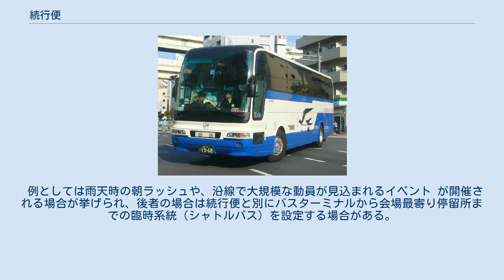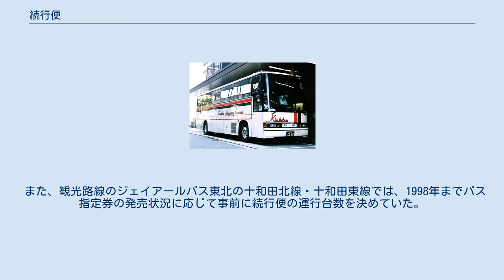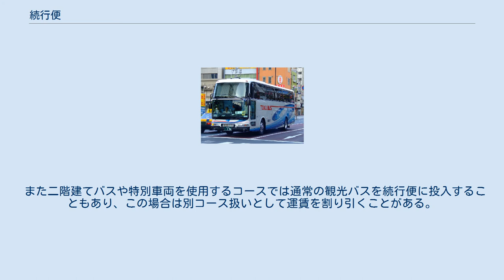続行便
レイク&ポート号　羽後交通運行の所定便と相模鉄道の続行便 続行便（ぞっこうびん）とは、バス事業者において需要集中に対応するために増発する臨時増便のこと。
定期便と同一便扱いで臨時に車両を二台以上に増やして輸送する対応である。
 事業者により「増車」「増発」「増運」とも呼ぶ。
 基幹路線では予約開始後数日で満席になるケースが多いが、予約状況に応じて随時続行便を設定する。
多くは高速バス専属の車両ではなく、観光バスや他の路線で使用する車両を運用するため、車内装備が大きく異なる場合がある。
3列独立シートやダブルデッカーの車両を用いることの多い長距離バスでは車両や座席条件の変更により運賃を一部割り引く例もある。
また、路線によっては女性専用車を設定したり、車両の運用上から始発地・到着地別に乗客を振り分ける場合もある。
実際の運行では所定便と続行便で休憩箇所を変えたり、近鉄系高速バスの大阪駅前（地下鉄東梅田駅）停留所のように「1号車のみ停車、2号車以降の続行便は通過」という扱いをとる場合がある。
 西日本では、系列他社の車両を増発便に使用する事例が見られる。
一方、東日本では 監督官庁の指導が厳しいことからあまり見られなかった。
（なお、所定便とは異なる共同運行会社の車両を増発便に使うことは認められている。）。
 2012年以降、ツアーバスの乗合化の流れで高速バスにおける「管理の受委託」が認められ、特定の条件を満たせば続行便を一般乗合旅客自動車運送事業許可を持たない他社にも運行を委託することが可能になったため、各地で続行便を他社に委託するケースが見られつつある。
 2020年以降は、新型コロナウイルス感染症のために車内の「密」を緩和する目的で、所定便に空席が多数あっても続行便を出すケースも見られる。
 主に通勤・通学・生活路線で運用され、乗車人員が多すぎて定期便のみでの輸送が困難な場合に充当される。
続行便は既存の定期便に対する補完のため届出の必要がないが、平時から慢性的に続行便が続く場合は運行回数変更等の届出が推奨されている。
 例としては雨天時の朝ラッシュや、沿線で大規模な動員が見込まれるイベント が開催される場合が挙げられ、後者の場合は続行便と別にバスターミナルから会場最寄り停留所までの臨時系統（シャトルバス）を設定する場合がある。
 また、観光路線のジェイアールバス東北の十和田北線・十和田東線では、1998年までバス指定券の発売状況に応じて事前に続行便の運行台数を決めていた。
 変わったところでは、奈良交通押熊線（大和西大寺駅－押熊）のような狭隘路線では、途中での離合が制約され、一定以上の増発が不可能であることから、朝のラッシュ時に続行便を仕立てて、2台で駅へ向かうという例もある。
但し、この場合は、続行便と言えども、純然たる定期バスであり、設定型の臨時便ではない。
 なお、登山口に向かう路線バスは時刻表上は本数は少ないものの、ハイカーで混雑することを見越して、朝の登山口方向と夕方の駅方向に2～3台が続行便として運行されることもある。
しかしそれでも乗りきれずに次のバスまで待たされることもある。
 定期観光バスでは、予約状況に応じてハイシーズンに続行便を設定するケースがある。
 はとバスでは同じコースでも出発地が複数ある場合は高速バス同様出発地（例：東京駅発と新宿駅発）ごとにコースと車両を振り分け、出発地によってコースの順序や見学・休憩・食事場所が変更される。
 また二階建てバスや特別車両を使用するコースでは通常の観光バスを続行便に投入することもあり、この場合は別コース扱いとして運賃を割り引くことがある。